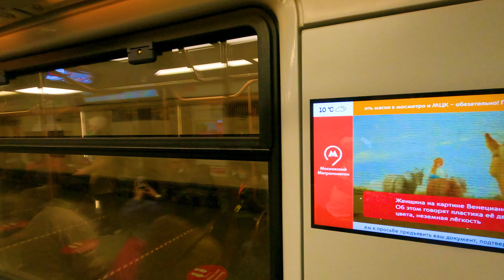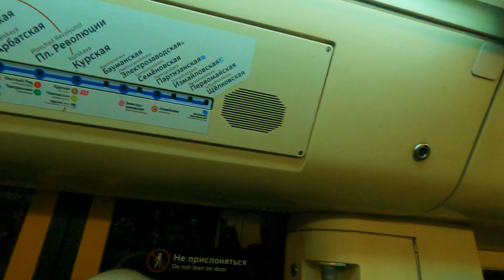മോസ്കോ മെട്രോ എന്ന അത്ഭുത ലോകം.!! ‌ | Moscow Metro | Russia 24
RUSSIA #23
Vlog malayalam
Moscow wonders

മോട്രോയിലെ കാഴ്ചകള്‍ !!